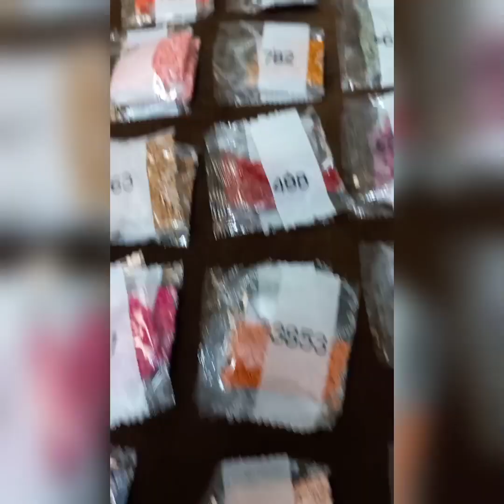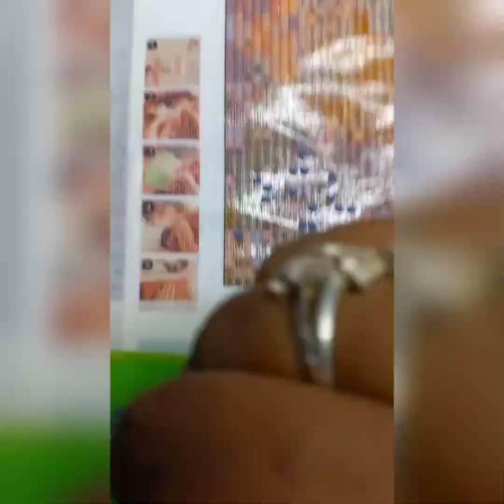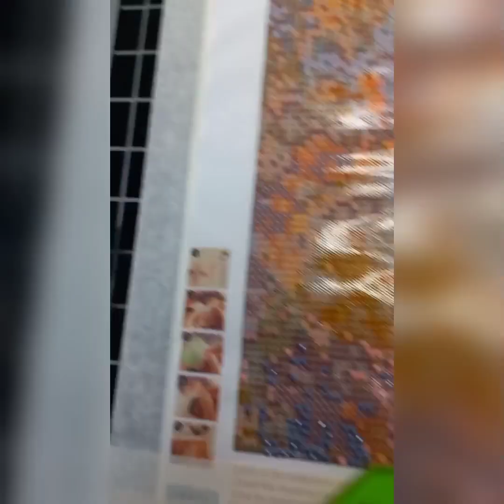Diamond Painting Ganesha For Beginners | Easy To Do Painting For Home Decor | Wall Art (Part 1)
Hello friends!

Hope you're doing well in life:)

Today, I was pretty occupied with loads of things and finally got the time to share with you a new form of art skill which even Im trying for the first time. This is "The DIAMOND PAINTING Of GANESHA" which is to be continued as not getting enough time to finish it but sharing the process of doing it...